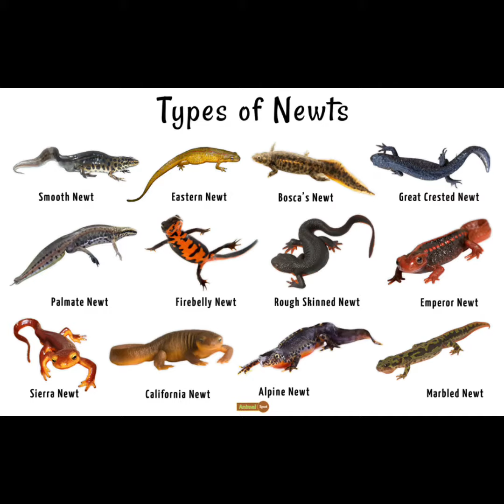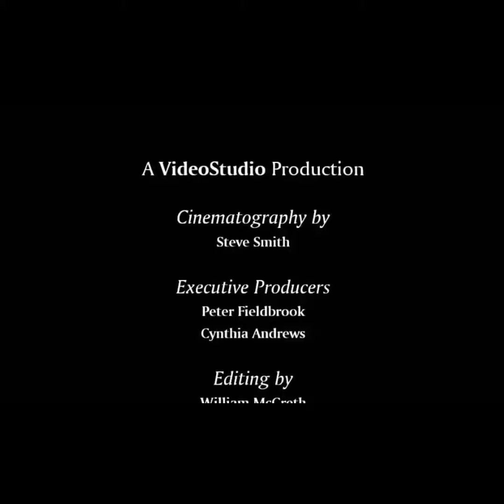I hope this is what the future of Amphibia is like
This is what I hope happens with Amphibia in the future

Sorry for the crappy editing and voice over